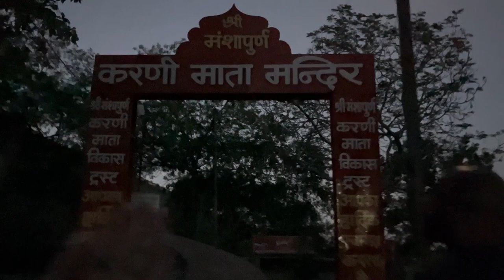Best Sunrise🌅 | Udaipur | Day 2 | Funniest Vlog🤣 | Karni Mata Temple | Made new friends✨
Hey guys💖
Follow Kanishka_Maheshwari